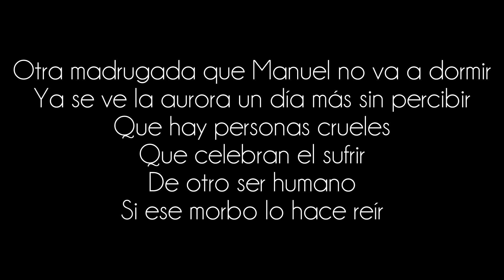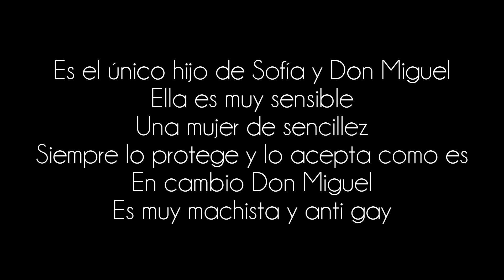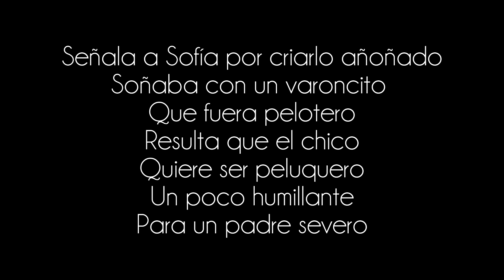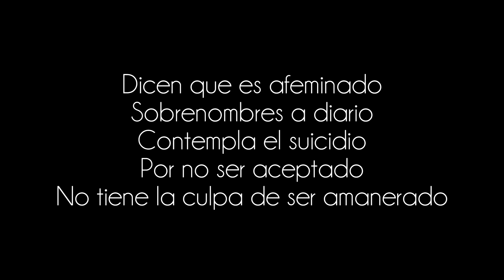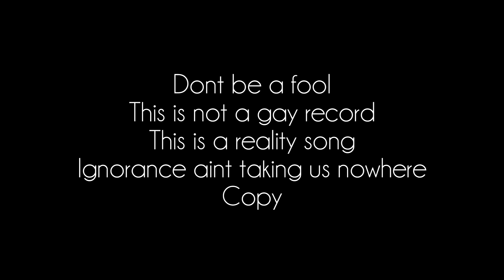Romeo Santos - No tiene la culpa (Letras \ Lyrics)